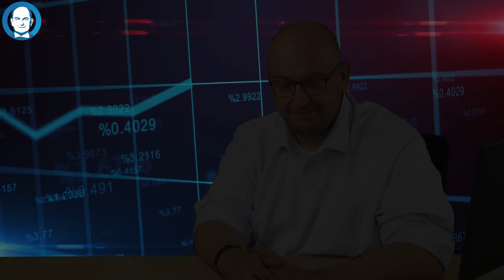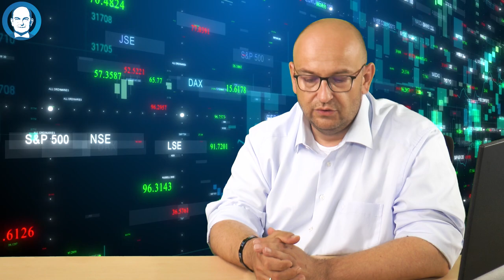Inflation erklärt mit Stephan Protschka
Kapitel:
00:00 Einleitung
00:35 Hat der Ukrainekrieg schuld an der Inflation?
01:28 Die Grünen wollten schon immer hohe Preise
02:07 Lebensmittel werden immer teurer
02:54 Der Tankrabatt Flop
04:10 Die preise steigen
04:41 Woher kommt dann der Strom?
06:06 Alles wird noch teurer
06:57 Das Beispiel der Schweiz
07:29 Der deutsche Michel lässt sich alles gefallen, neue Masken- und Impfpflicht werden kommen
09:04 Der Urlaub wird gestrichen aber dies ist dem deutschen Michel egal

Abgeordneter Stephan Protschka spricht über die kommenden Preiserhöhungen, die immer mehr zunehmende Inflation und der drohenden neuen Masken- und Impfpflicht